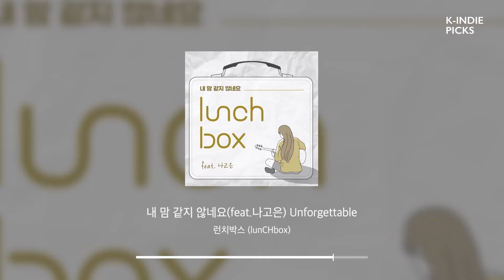Happy yet sad songs 말광량이 삐삐, 미래소년 코난 OST에 어울릴 법한 노래 | PLAYLIST | K-INDIE PICKS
[Critics Choice]
삐삐와 코난의 아우라는 지금도 강력합니다. 개인적으로는 즐거운 이들의 표정에 묘한 외로움의 그림자가 보여 더욱 그런 것 같습니다. 이들의 등장 신(Scene)에 OST로 써도 좋을 곡들을 꼽아봤습니다.

01. 런치박스 (lunCHbox) - 내 맘 같지 않네요 (Unforgettable) (feat.나고은) 00:00
02. 우효 (OOHYO) - A Good Day 03:46
03. kite park - Bongo 09:12
04. 로시 (Rothy) - 레인보우 (Rainbow) 12:56
05. 오곤 (Ogon) - 고양이 집 (The Cat House) 16:29
06. 앤츠 (Ants) - 오래된 고백 (Love Letter) 20:21
07. 폴린딜드 (Fallin'Diild) - 손을 잡아주세요 (Please hold my hand) 23:50
08. 문문 (MoonMoon) - 비행운 (Contrail) 27:42
09. 피터팬컴플렉스 (Peterpan Complex) - 모른 척해요 (Pretend You Don't Know ME) 30:41
10. 볼빨간사춘기 (BOL4) - 나만, 봄 (BOM) 34:01

11.이영훈 (LEE YOUNG HOON) - 투정(Feat.지언) 37:38
12. 이바디 (Ibadi) - Morning Call 42:01
13. 우디 (Woody) - 이 노래가 클럽에서 나온다면 (Fire up) 46:20
14. 송희란 (Song Hee Ran) - I Don't Care 50:00
15. 재주소년 (Jaejoo boys) - 이사(Feat. 이사라) 53:!3
16. 담소네공방 (DamSoNe GongBang) - 친구 (Friend) 57:32
17. 다린 (Darin) - Stood 1:00:40
18. 치즈 (CHEEZE) - Madeleine Love 1:04:49

-Credit-

김관명 Kim Kwan Myung
OSEN 국장대우 편집위원

1993년 한국일보 입사를 시작으로 26년째 기자생활을 해오고 있으며, 현재 OSEN에서 인디밴드 인터뷰 칼럼 ‘3시의 인디살롱’을 연재하고 있다. 이와 함께 2014년부터 오디오 평론을 시작, 현재 뉴스1(김편의 오디오파일) 등 여러 매체에 글을 기고하고 있다. 네이버 앨범발매 프로젝트 시즌1~8 심사위원, 가온차트 K팝어워드 심사위원